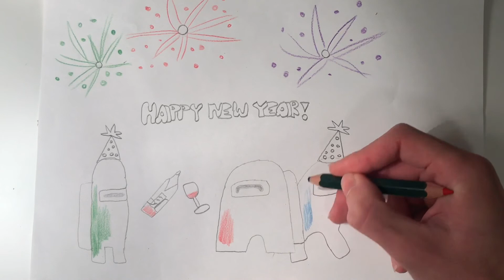How To Draw Among Us New Years Party Quick And Easy